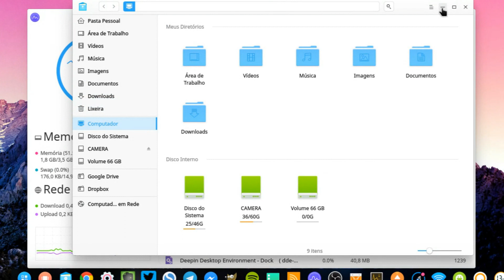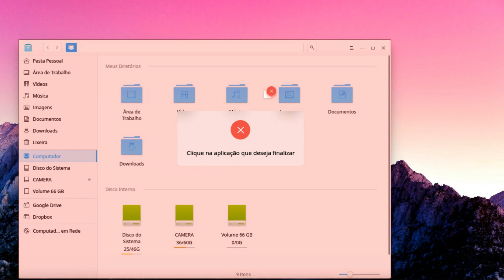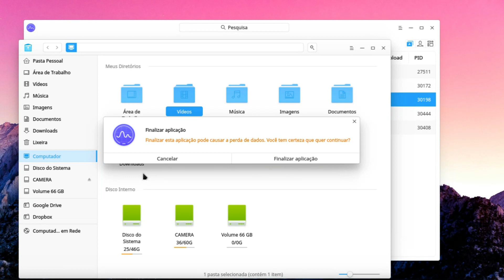Conheça o incrível Deepin System Monitor - Diolinux Drops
O Deepin vem caprichando nos detalhes, a nova aplicação da "família Deepin" é o Deepin System Monitor, uma ferramenta para você fazer a leitura de informações do sistema, como consumo de processador, memória, SWAP, rede e processos do sistema, com recursos para finalizar janelas e suporte a temas.